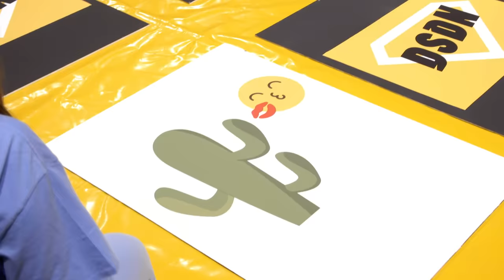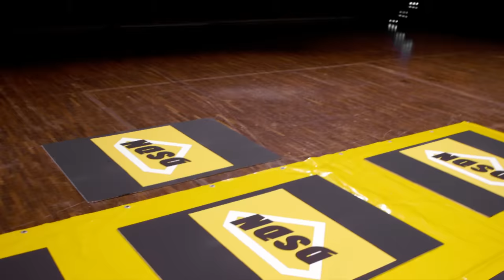Die erste Strafe, die wir abbrechen müssen! Mit @offenunehrlich | Das schaffst du nie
DAS GABS NOCH NIE BEI DSDN!

Zeit für eine Strafe der anderen Art: Dank ihres sehr knappen Sieges beim Blind-Mario-Kart-Race, haben es sich Ariane Alter und Robert von offen un’ ehrlich mehr als verdient, sich eine saftige Strafe für Marlene und Marc Seibold auszudenken: Memory, aber natürlich in der Special Edition! Denn hinter den Memory-Karten sind leider keine süßen Tierchen versteckt, sondern die eigentlichen Strafen! Kaktusse küssen, Gesichtsgraffiti und eine besonders scharfe, fiese Strafe, die vielleicht ein bisschen aus dem Ruder gelaufen ist.. Magen- und Kreislaufprobleme inklusive! Wenn ihr sehen wollt, welche scharfe Strafe die beiden ausgeknockt hat, dann schaut euch die neue Folge von “Das schaffst du nie!” an!

SCHARF, SCHÄRFER, DIESE STRAFE
Memory spielen der etwas anderen Art? Ari und Robert konnten sich nicht einigen, welche Strafe sie sich für Marlene und Marc aussuchen sollen, kamen dann aber auf eine glorreiche Idee: Ein Memory-Spiel mit Strafen! Einfache Regel: Marc und Marlene müssen wie bei dem normalen Memory, Karten aufdecken, wenn sie nicht matchen, dann bestimmt eine Karte die Strafe, die sie erwartet. Klingt einfach, dennoch wurde dieses Spiel ein wenig unkontrollierbar. Und alles nur wegen eines scharfen Chili-Chips, der es etwas mehr in sich hatte als gedacht. Wenn ihr die erste abgebrochene Strafe in der DSDN-Geschichte sehen wollt, dann schaut euch die neue Folge von DSDN zusammen mit offen un’ehrlich an!

Ob 72h moderieren, eine Skischanze hochrennen oder eine Skulptur aus Eis schnitzen: Bei „Das schaffst du nie!“ stellt der fiese Redakteur Marc Seibold den zwei Hosts Ariane Alter und Sebastian Meinberg immer abwechselnd eine Challenge – gerne auch 24 Stunden lang. Schaffen die Hosts die Challenge, dürfen sie Marc bestrafen. Schaffen sie es nicht, müssen sie noch eine Bestrafung ertragen. Jeden Donnerstag um 15 Uhr gibt’s ein neues Video von „Das schaffst du nie!“. Auf jede neue Challenge kommt am darauffolgenden Donnerstag die Bestrafung.

Yo! Wir gehören auch zu funk! Checkt da mal vorbei

Impressum DAS GABS NOCH NIE BEI DSDN!